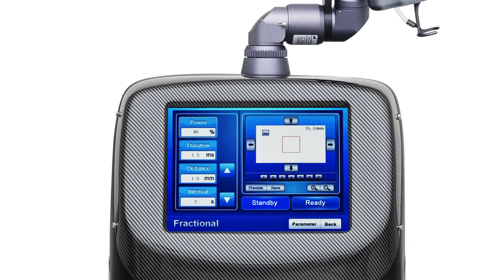CLIPE COMERCIAL MTZ40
Clipe comercial do MTZ40, a evolução do CO2 Fracionado, o laser com tubo metálico selado e 40w de POTÊNCIA.